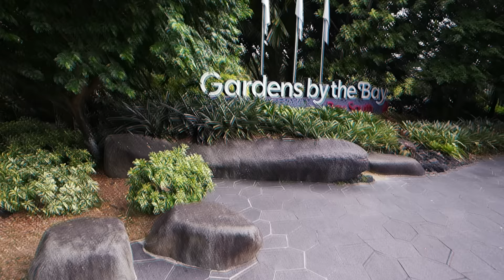SAMANTHA NANGIS KEJER DI SINGAPURA KETEMU MONSTER AVATAR DI GARDEN BY THE BAY LIBURAN SEKOLAH